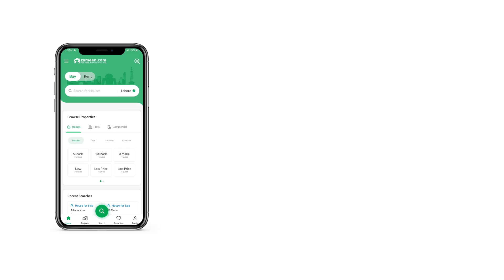1 KANAL RESIDENTIAL PLOT FOR SALE IN 9 PRISM DHA LAHORE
Divine Consultant Offers 1 kanal Residential Plot for sale Located in Block D DHA Phase 9 Prism

features

1. Underground Wiring
2. Sewerage
3. Electricity
4. Sui Gas
5. Clean Water Supply
6. Grid Station
7. Golf Course
8. Cinemas
9. Parks
10. Joint Ventures
11. Shopping Malls
12 Theme Park
13. Commercials
14. Sector Shops
15. Water Reserve Tanks
16. Mosques
17. Schools
18. Universities
19. Hospitals
20.24 Hours Security
21. Good Infrastructure
22. Peaceful Living

 Good Investment At Right Time Is Our Objective

(Note)
For Exceptional Services Kindly don't hesitate to call us. As our expert team is available 24 7 to provide your services or guide any of your property-related inquiries. As we deal with the property to Sell plots (both residential, Commercial) and houses.